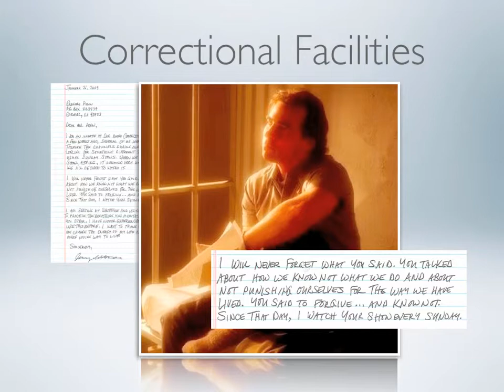Jerry Smith Letter